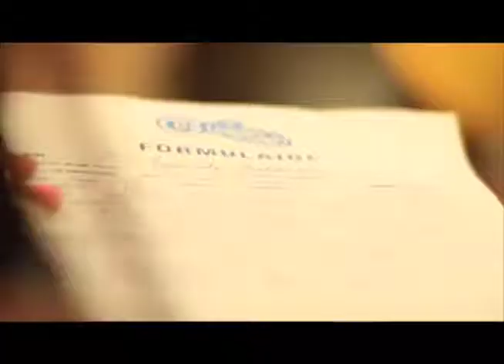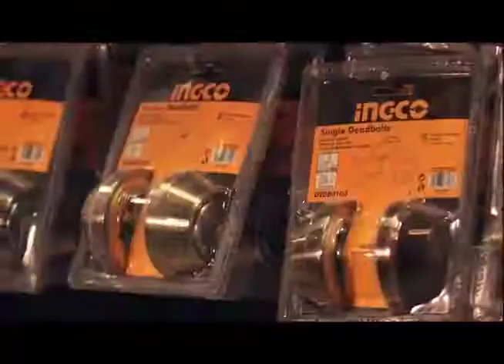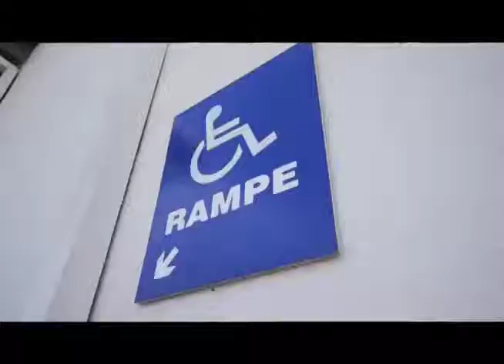Haiti anba gro tansyon Ciclone IRMA, Yon Ciclone ki pa jwe ditou Dominique et Rudolph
Abonew ak Chaine sa a pouw ret konekte ak Haiti